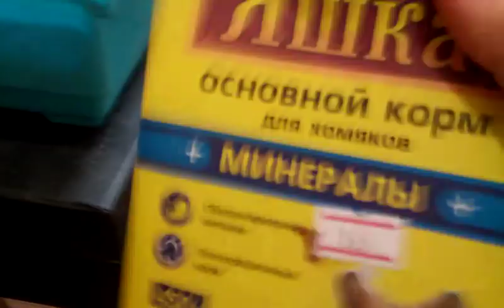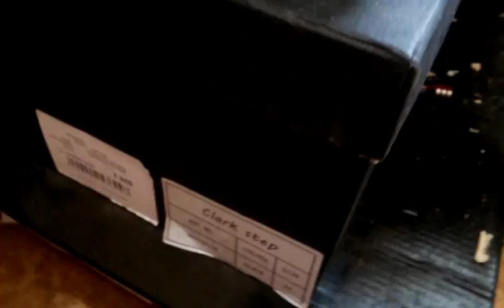УМНЫЙ ХОМЯЧОК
Добавляйтесь в друзья,приму всех! Пока что нету лимита 10к
Открой описание

Visa карта :
БИК: CASPKZKA
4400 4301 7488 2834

▶ Моя партнерская программа,на которой я зарабатываю на ютубе :
Пожалуйста соблюдайте адекватность в комментариях,не материтесь,и не пиарьтесь в комментариях и будьте людьми!
Привет поисковикам :
УМНЫЙ ХОМЯК
Умняша
Умный няшка
УМНЫЙ хома